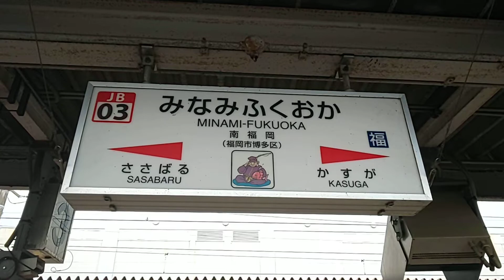【南福岡駅案内放送】通過＆普通福間行案内放送